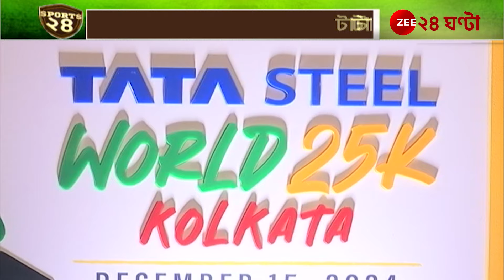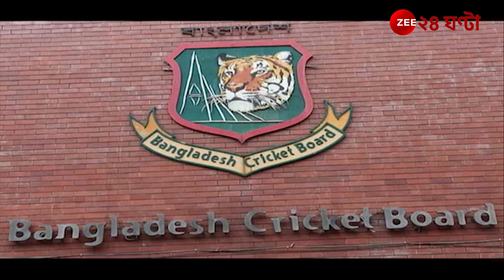Sports 24 | সব খেলার সব খবর | Zee 24 Ghanta